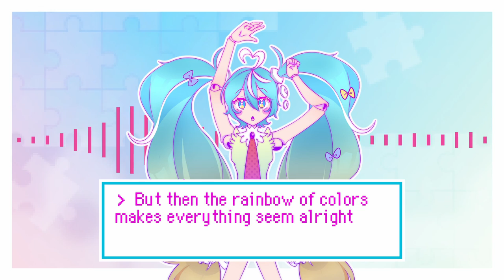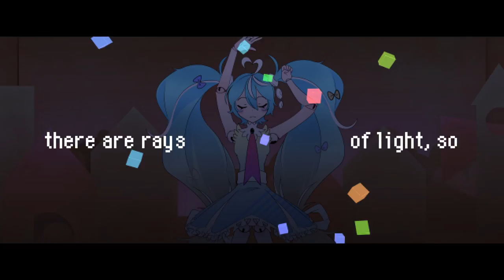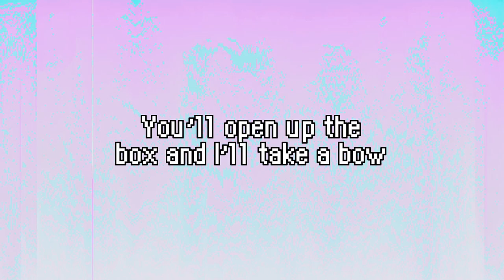MIKU EXPO 2023 Song Contest / Toybox Memories (Vocaloid Original Song)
"You'll open up the box with eyes open wide!"

Hey guys, I made this song with ryu and Skirmish for the Miku Expo Song Contest!!! Unfortunately we didn't end up placing, but I'm super proud of everything I put into this song, and I feel like it turned out really nice. I hope you guys enjoy the amazing video by Mushie and soup!!!

Vocals- Hatsune Miku V4 English

Lyrics-

Lost inside a mix of black and white
But then the rainbow of colors makes everything seem alright
Even when you’re losing the fight

Nowadays, polychromatic haze
Can make the shades of the gray that you used to feel fade away
The puzzle pieces start to capture what words can’t encapsulate

Now take a peek inside
And seek what you’ve always hoped to find
Cause one day you’ll finally understand
Who you’re meant to be
You’ll finally see, so believe

You’ve closed up your heart and can’t rewind
But even in cloudy skies there are rays of light, so

Come on! Lend your hands to-to-to finally see the sun
You’re more than all the plastic parts that build you to make you one
The building blocks stack you up to the top
You’re crashing through like a jack-in-the-box
We’re unstoppable

Cause you’re shining like a bell, gonna let it ring
So rise on up and do your best cause you can be anything
Through any darkness, I can be a light
No matter what life ever throws your way
Go and shine bright!

8-bit life can help you realize
Despite what people around you say, you’re still winning the fight
No matter how hard they try

So turn up the bass, be yourself anyway
Since all the labels you’re born with eventually fade away
They never mattered cause one day your true self will take center stage

And cast all the doubt you have aside
You’re starting to see, now believe

You’ll open the box and realize
That even in cloudy skies there are rays of light, so
You’ll cherish a new sight with eyes open wide

Come on! Lend your mind to-to-to finally be someone
Cause there’s no point in giving up on life when you’ve just begun
Your heart unlocks, destiny starts to knock
Live in the now, no time for afterthoughts
We’re unstoppable

Cause you’re stronger than a brutal one-hit K.O.
So listen up and shout it out so everyone else can know
Through any darkness, we can be a light

So put your faith in me
Trust the emotions you can’t see
Start to embrace the warmth inside that you’ve kept hidden beneath

You’ve closed up your heart but we’ll rewind
You’ll open up the box and I’ll take a bow
Nowhere to go but up now
Guess it’s time to show them how

So come on! Lend your hands to-to-to see the sun
We’re unstoppable

Through any darkness, you can be a light
So aim to the sky tonight